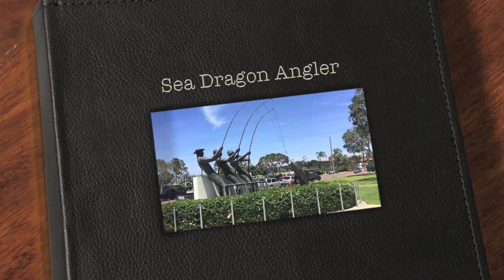Catching Bass at Coronado: 3 Amigos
This is one of my favorite fishing spots because of the view of downtown.  Ended up landing 3 spotted bay bass